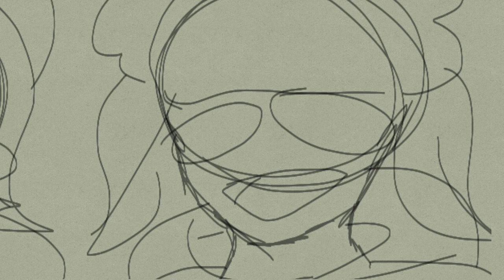ded as hel (crappost)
Basically my fursonas in their universe on a daily basis-

(Btw, there’s fire bc Kaen is a fire type Pokémon)